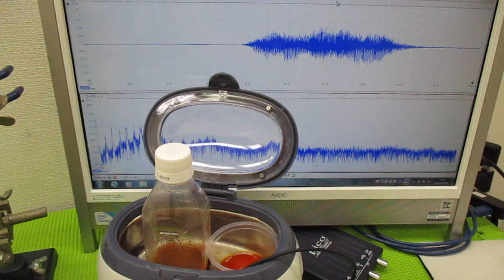超音波と間接容器による、ナノレベルの攪拌技術